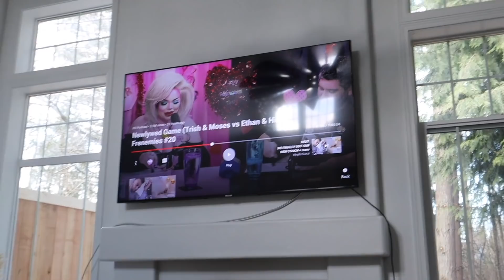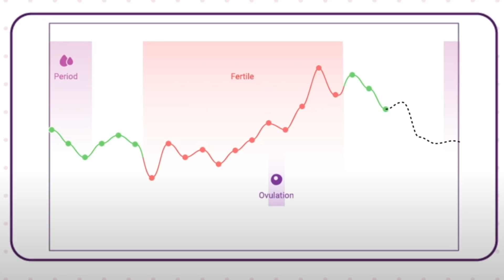ARE WE TRYING TO HAVE A BABY RIGHT NOW!?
hey guys! In todays vlog I talk about if were trying to have a baby and what the plans are. I also get electrocuted...love that for me. Plus PR unboxing!
Open this for links to everything mentioned in this vlog!
Where I got everything mentioned/in this vlog!
Skincare Products I used!